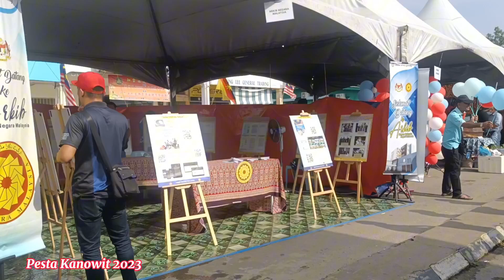PESTA KANOWIT 2023